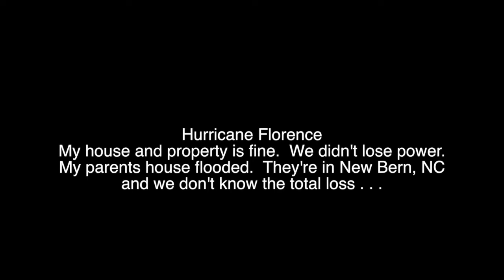My LIfe Conference: High School Ladies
Jeff Yalden speaks in Miami, OK to 700 young ladies in high school in two days at the My Life Conference.